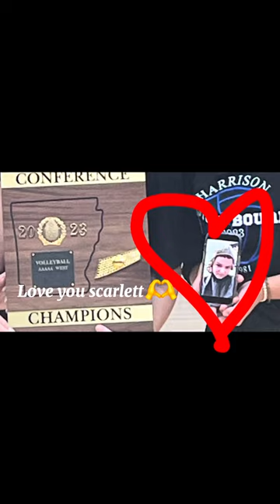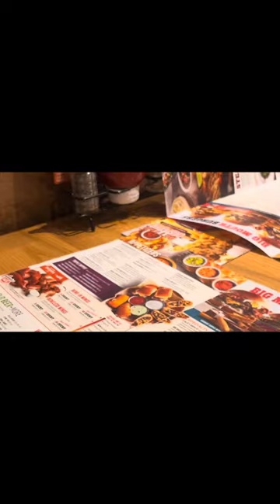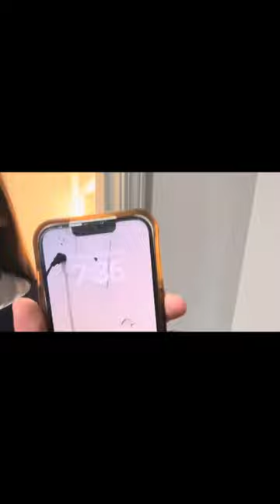State Volleyball Vlog!!